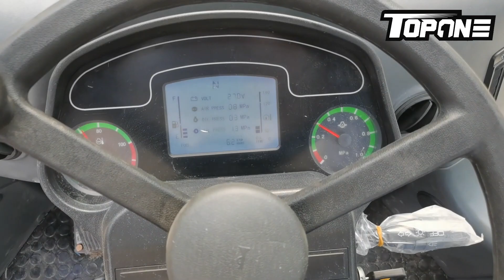TOPONE Chinese factory heavy wheel loader 2ton TL636 front end loader internal structure display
Machine Weight:9700kg
Engine Brand:WEICHAI
Rated Power:92KW
Rated load:3000kg
Dimension(L* W* H):6890*2430*3070mm
Max. speed:40km/h
Wheel base:2660mm
Bucket capacity：1.7m³
Tires size：23.5-25
Max.Dumping height:3100mm
Max.Dumping Reach:1006mm
Max.Turning Radius:5097mm